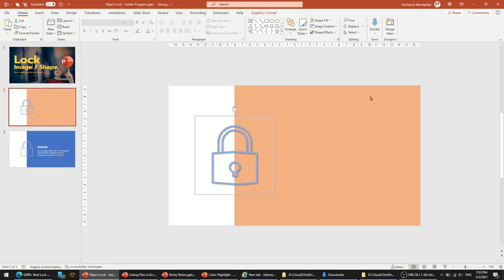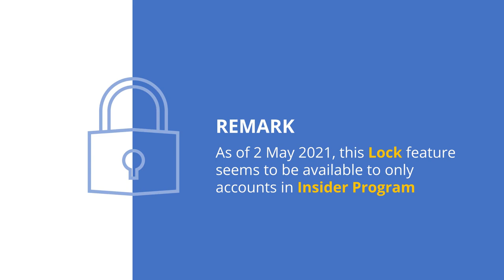Lock image or shape in PowerPoint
Often found the image in your slide accidentally moved? This ‘Lock’ feature will solve that pain point.

As of the date I’m publishing this video, this feature seems to be available only to accounts that joined the Insider Program. I hope this will get rolled out to all accounts soon.